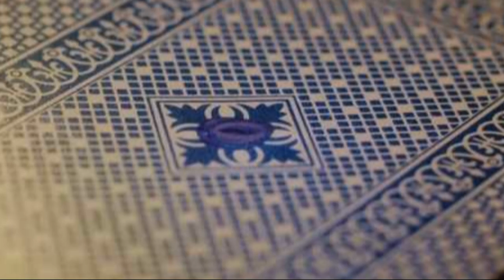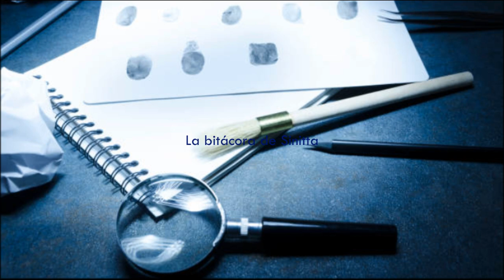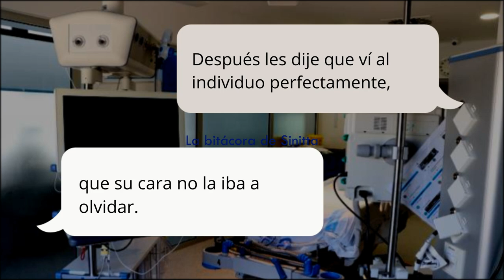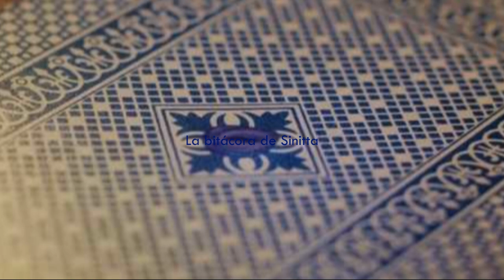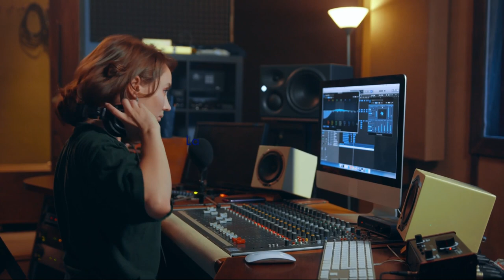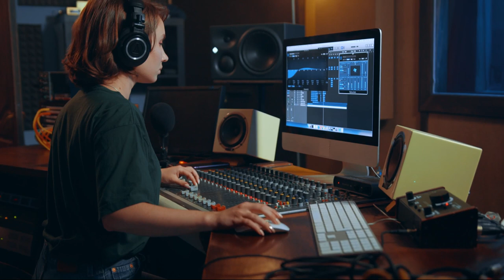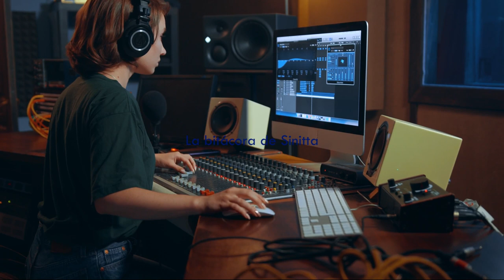El caso del asesino de la BARAJA 2a parte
En la primera parte nos quedamos en el momento en que los investigadores dieron con algo que hasta a ellos les costó creer, era que los elementos que habían hallado en Alonso Cano, el del portero, y el de Plaza del Mar, el de la parada de autobús, estaban relacionados, pero también con el del bar Rojas.

En el municipio de Tres Cantos hubo otro ataque, en el lugar hallaron una carta, era el 2 de Copas, hacía un mes que habían encontrado la carta As de Copas, la policía pensó que estaban ante un asesîno en serie.